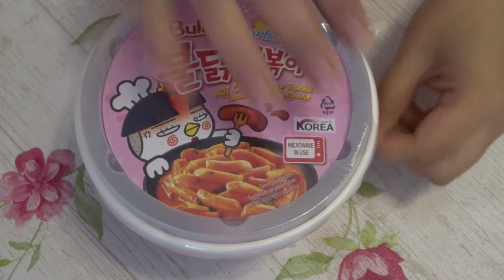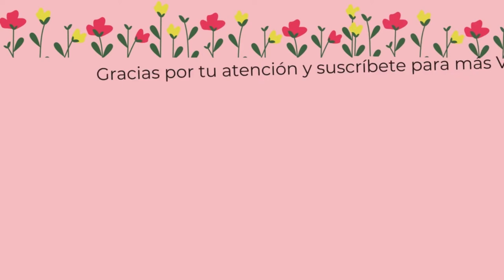Probando pasteles de arroz coreanos super picantes - Samyang Tteokbokki Carbonara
Hoy preparamos y probamos Tteokbokki de pollo picante sabor Carbonara de la marca coreana Samyang